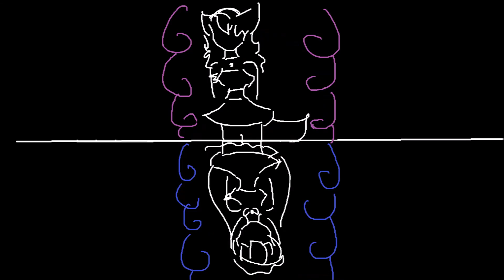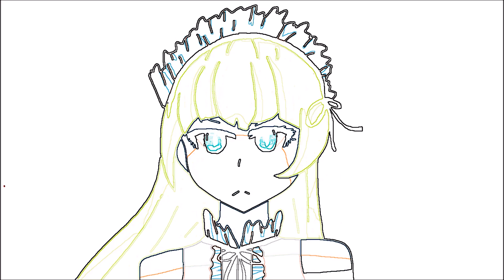[Ms Paint] Ticking - Meme |Story in Description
Hi! It's late at night but I'm doing this anyway XD
Also, I noticed that the REAL original meme was by kitten TV so go check her one out!

Characters:
Yina - purple Hair
Hatsu- The dude
Naoka-Blue hair

The world that they live in is about to fall apart. It will no longer exist and everyone will be gone forever.

Before all this, Yina learns that Naoka is her sister and sets of too find her. Naoka gets bloodthirty and tends to kill, Yina later on tries to convince her sister to stop. But nothing works.
Naoka and Hatsu Confess to each other and point out that they are clearly in love. But as the world was ending, they wanted to spend their last moments together, forgetting about the killing and the past.
The world glitches but these three seem to find a connection and are saved, with few others. Now who will know what happens next?